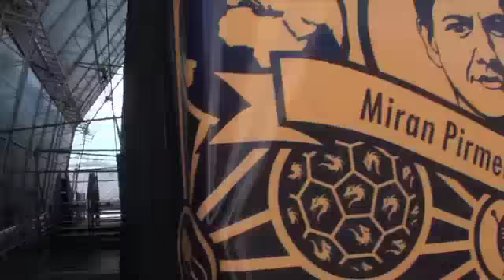Red Bull Street Style - World Finals 2010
Shot and Edited by BevS

Thanks to all the freestylers and everyone involved with Red Bull Street Style for making the 2010 World Finals such an amazing experience.